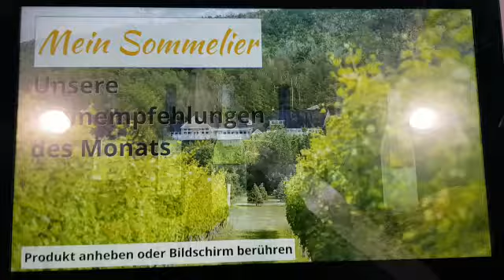Weinberater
Instore Solutions präsentierte sich mit einem Feuerwerk an disruptiven interaktiven Retaillösungen.